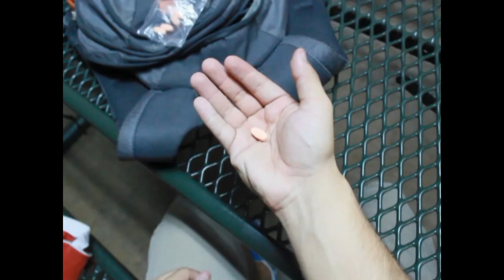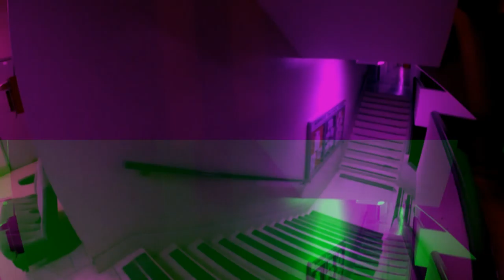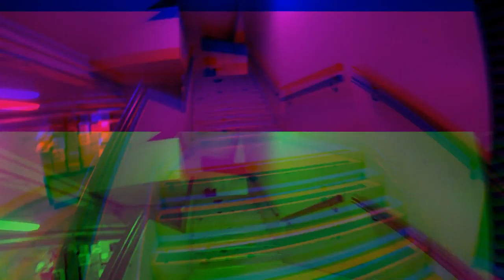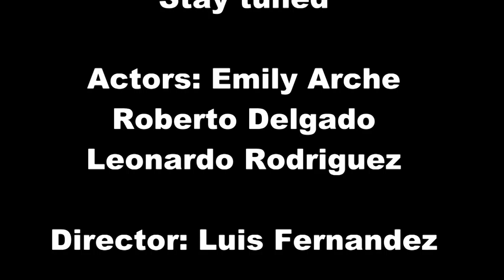Into the void